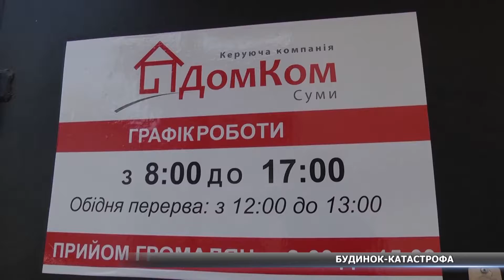Будинок-катастрофа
Суцільний жах. На Новомістенській люди вимушені жити у будинку, що розвалюється прямо на очах. Окрім того, там через дірявий дах люди вимушені мало не вичерпувати воду з власних квартир. Бачила невтішні реалії Юлія Настенко.